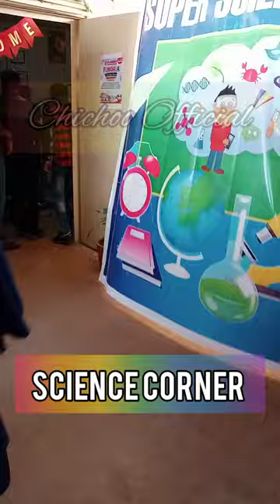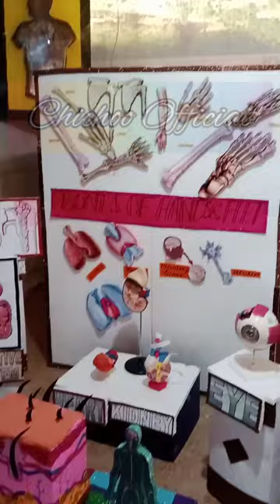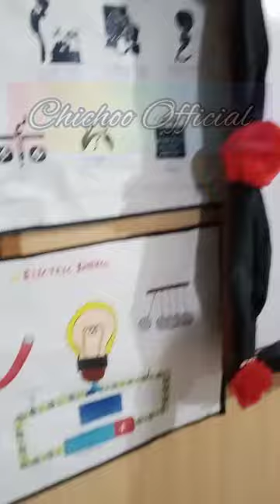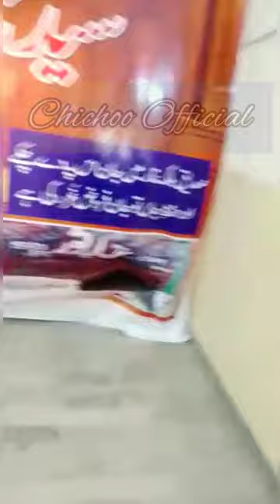Fungala vlog - 2023 At Al-Hameed Secondary School | full video